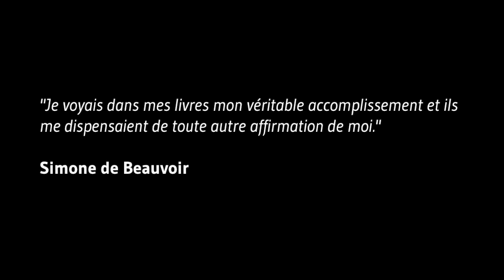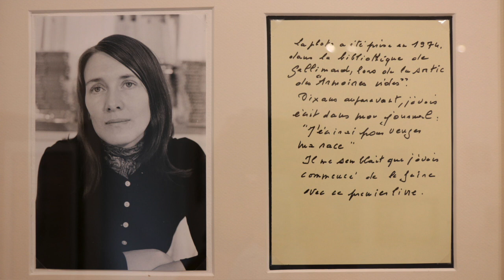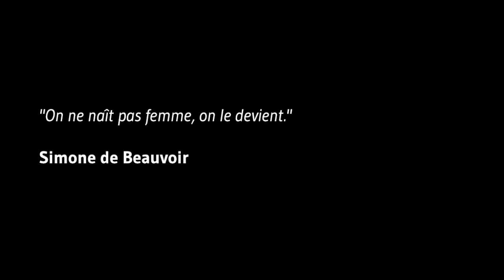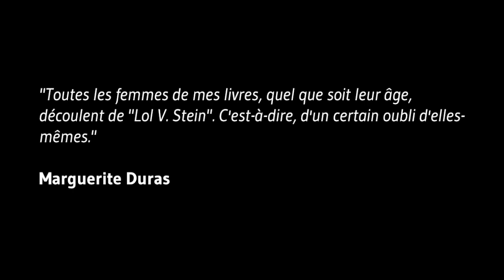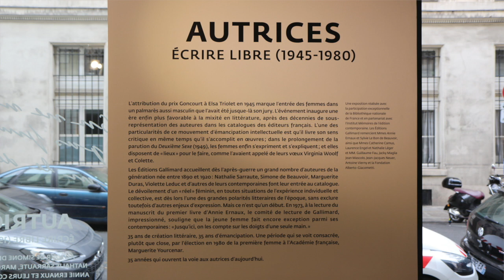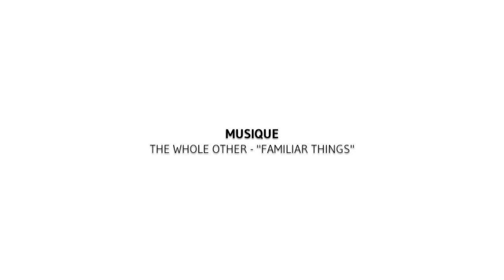[Visite privée] Exposition "Autrices, écrire libre (1945-1980)" à la Galerie Gallimard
L’attribution du prix Goncourt à Elsa Triolet en 1945 marque l’entrée des femmes dans un palmarès aussi masculin que l’avait été jusque-là son jury.
35 ans de création littéraire, 35 ans d’émancipation racontés ici par Alban Cerisier, archiviste paléographe et commissaire de l'exposition de la Galerie Gallimard.

Exposition "Autrices, écrire libre (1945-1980)"
15 septembre - 14 novembre 2020
Galerie Gallimard (Paris)